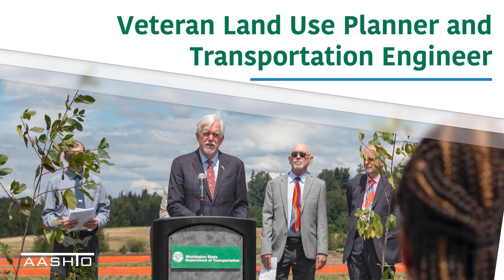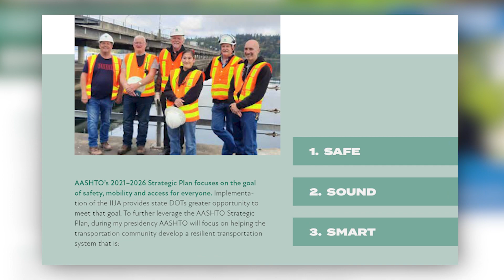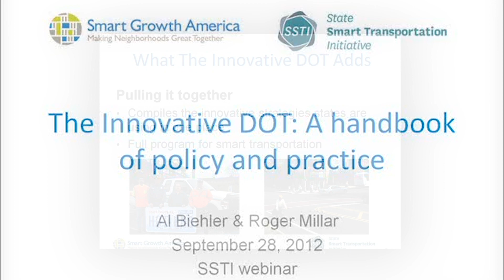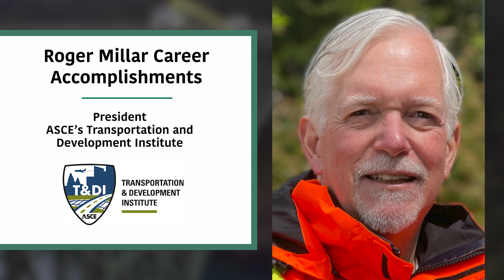AASHTO 2022-23 Presidential Profile - Roger Millar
Roger Millar, secretary of the Washington State Department of Transportation, was unanimously elected 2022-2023 president of the American Association of State Highway and Transportation Officials by the association’s board of directors in October at the 2022 AASHTO Annual Meeting. As a seasoned land use planner and transportation engineer, Millar is focused on transportation system resilience—building, maintaining, and operating a system that is safe, sound, and smart. Through this focus, Millar's goal as AASHTO president is to be the best representative of the 21st-century DOT. In this video, hear from Millar himself on his plans for the future of transportation and how his experiences have impacted his views. Watch to learn more about the 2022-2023 AASHTO President Roger Millar.